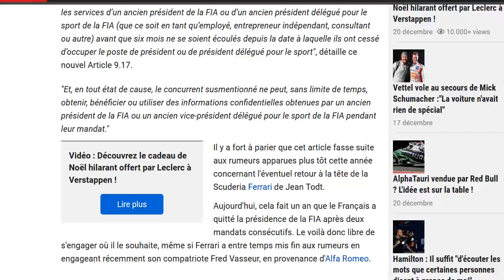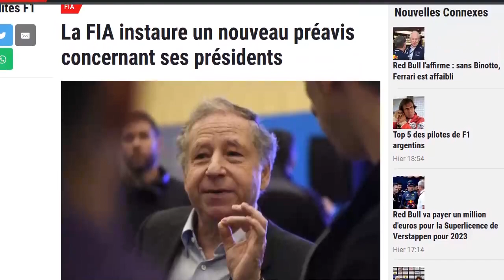La FIA instaure une nouvelle règle concernant les anciens présidents de la FIA